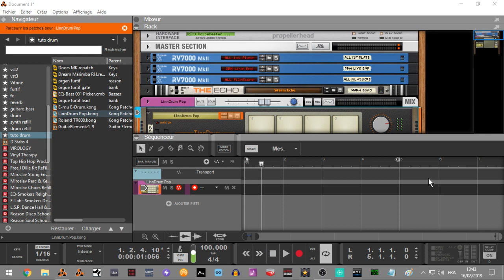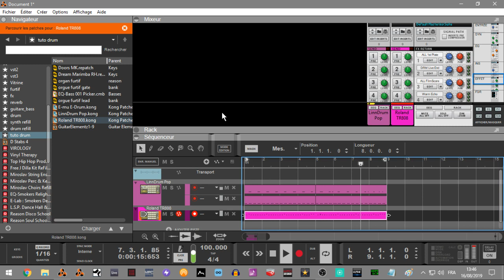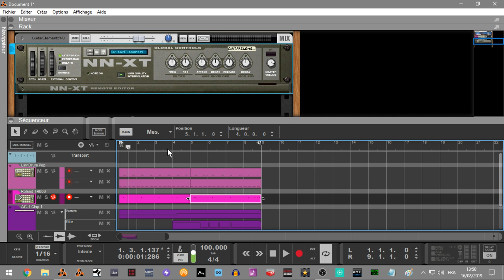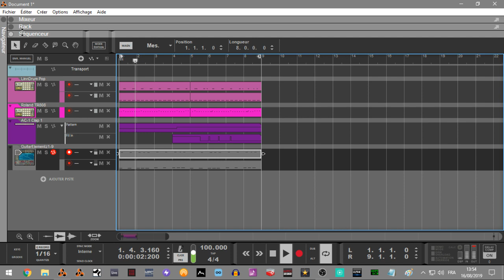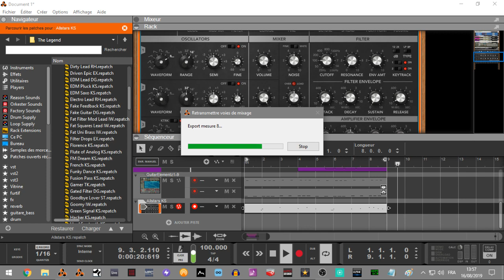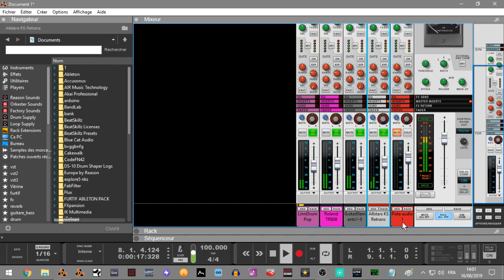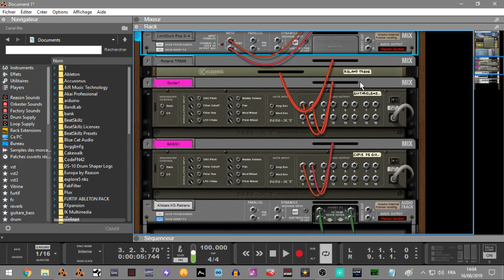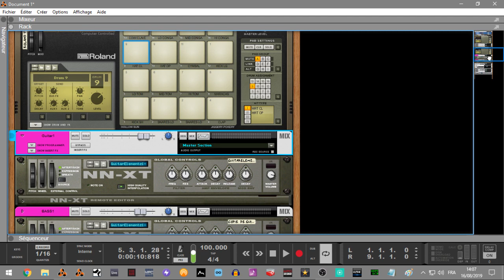DRUMS SYNTHWAVE DANS REASON 10/11